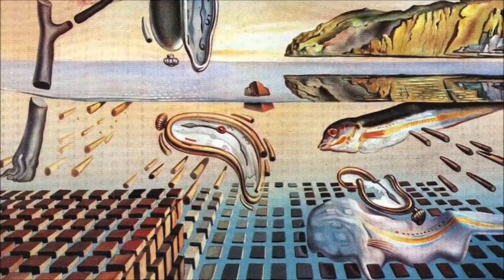Buenos Dias Senor Dali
A visit some years ago to the Dali Museum in Figueres, in the Province of Girona in Spain started a fascination with Salvador Dali, the Surrealist artist. Who could fail to be entranced by a man who kept a pet ocelot, had a sofa in the shape of Mae West´s lips and carried a live anteater onto his interview for an American TV talk show? In his lifetime he produced over 1600 paintings as well as sculpture and various other works. The video shows some of his most famous paintings